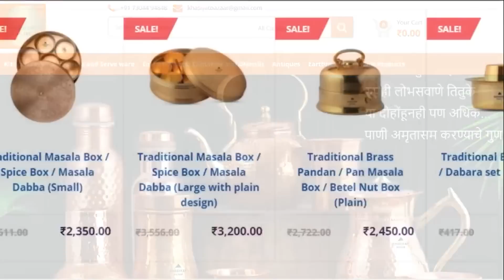शेवग्याचीशेंग व मुगडाळ पासुन बनवा वरुन कुरकुरीत आणी आतुन सॉफ्ट पौष्टिक वेज कबाब/Drumstick Veg Kebab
मुलांच्या सुट्या सुरु आहेत आणी पाहुण्यांची वर्दळ सुरु आहे रोज चमचमीत पदार्थांची मेजवानी सुरु आहे यात पौष्टिकते कढे विसर पडायला नको म्हणुन खास चमचमीत व अतिशय पौष्टिक असे वेज कबाब kabab / Healthy Drumstick Veg Kebab

1100 किलो साबुदाणा खिचड़ी तुम्ही पहिलीए ! INDIA'S BIGGEST Khichadi making with 250 /300 kg Ghee